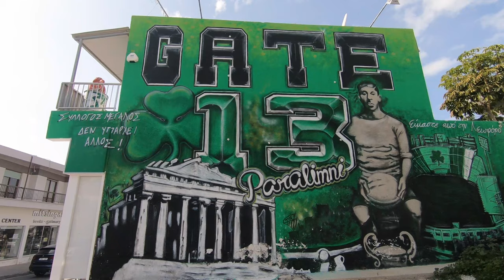Visit Cyprus Off - Season /Ayia Napa/Protaras/Larnaca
Ever wondered when is the best time to visit Cyprus? Isn't it too hot in the summer or too cold in the winter? If you still are doubting when to visit this gorgeous island,  watch the video before you pack your bags!